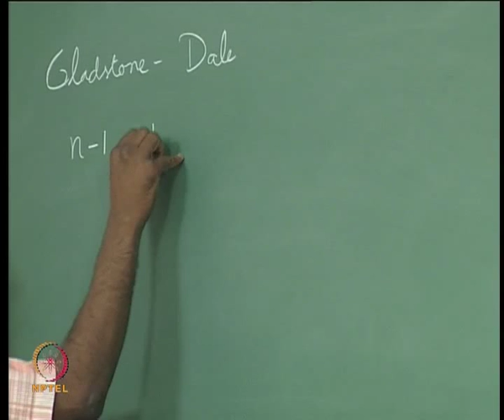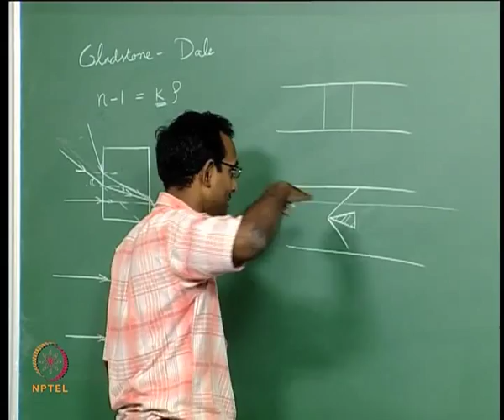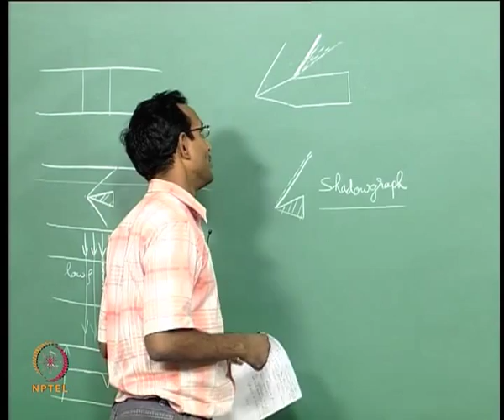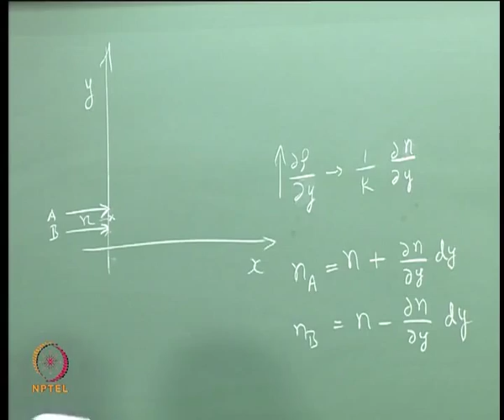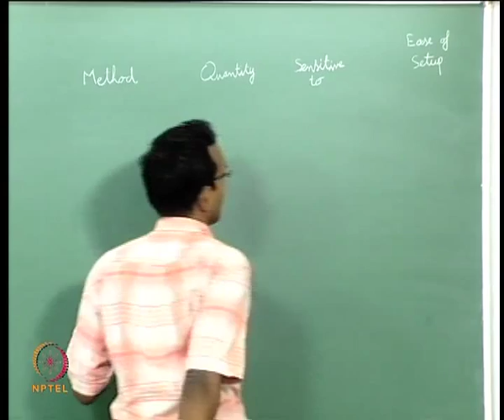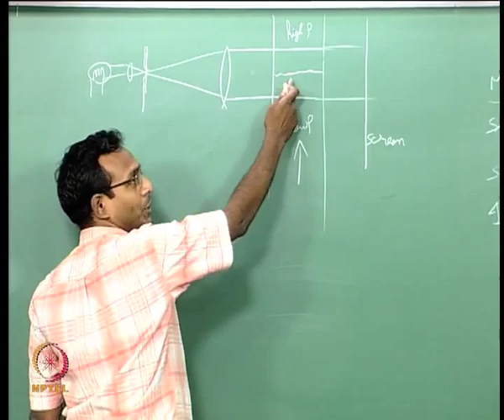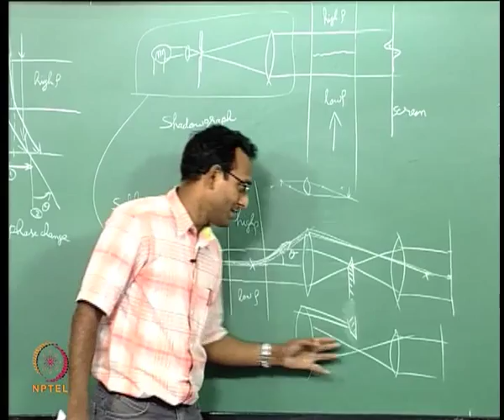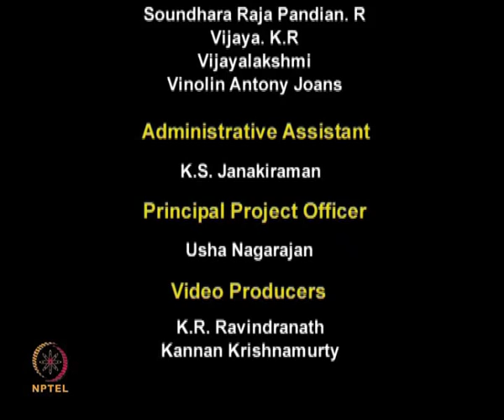Mod-01 Lec-47 Lecture 47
Gas Dynamics by Dr. T.M. Muruganandam, Department of Aerospace Engineering, IIT Madras.